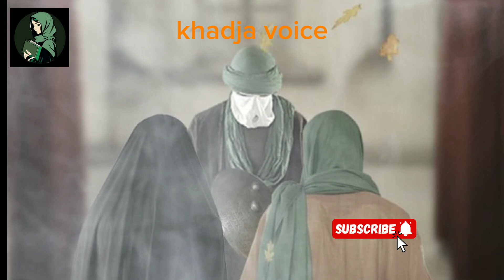Woh 16 Takleefen Jo Aurton Ki Kismut Mein Likhi Hein || Huzoor S A ka Apni Azwaj Se Husne Sulook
AssalamoAlaikum Viewers!